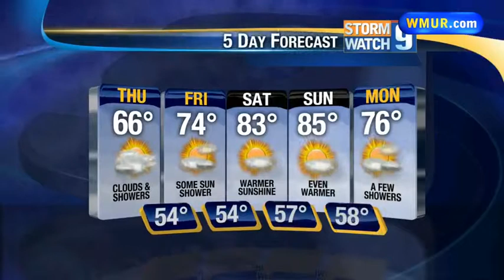Scattered showers continue